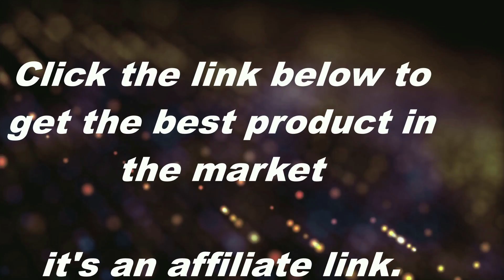What are the traffic rules or when should we stop in traffic/How to 4 way stop/blogger,global video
Click to buy the best product in the market: